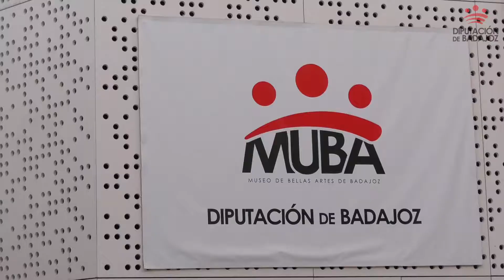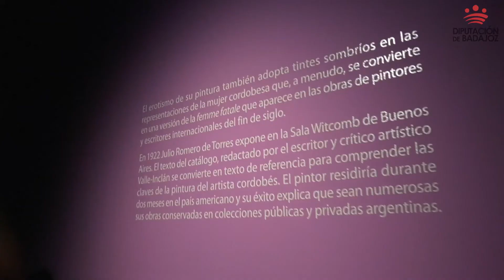Exposición de Julio Romero de Torres en el MUBA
Ha tenido lugar esta tarde en el Museo Provincial de Bellas Artes de Badajoz, MUBA, la inauguración de la exposición “Julio Romero de Torres, pintor de almas”. El encargado de abrir la muestra ha sido el presidente de la Diputación Provincial, Miguel Ángel Gallardo. Acompañado en las intervenciones por Marisa Oropesa, comisaria de la exposición; Mercedes Valverde, directora del museo dedicado a Romero de Torres; y Mª Teresa Rodríguez, directora del MUBA, el presidente ha recordado que se cumple el centenario de la pinacoteca, “uno de los referentes patrimoniales de la región”.

     Han asistido al acto, además de prestadores de algunas obras de Madrid y Córdoba, la delegada del Gobierno en Extremadura, Yolanda García Seco; el diputado del Área de Cultura de la Diputación, Ricardo Cabezas; y el responsable de la colección de la Fundación MAXAM, la antigua Unión Española de Explosivos Río Tinto, Lucas Ferreira, propietaria de algunos cuadros del pintor cordobés.

    Gallardo ha destacado que esta muestra sirve como homenaje a la mujer, dedicándole un espacio artístico para la Igualdad, pues Romero de Torres, pintor “interesante y popular” coincide con Felipe Trigo “en la visión de mujer liberada, emancipada, dueña de sí misma a través del modernismo, la pintura y la literatura”. Con la conmemoración de este centenario, ha añadido, se rinde homenaje a todas las personas que, a lo largo de este siglo, han hecho posible que el MUBA sea hoy un referente en Extremadura.

   Julio Romero dedica su pintura fundamentalmente a la mujer, sin distinciones, de todas clases sociales: mujeres fuertes y representación de las pasiones. En definitiva, la mujer como símbolo. Y hoy, ha afirmado el presidente de la Diputación, “tenemos un extraordinario ejemplo con  Mercedes, Marisa y Mayte, en torno a una exposición donde la mujer es la protagonista bajo el pincel de un hombre”

    La exposición se ha montado con obras de colecciones particulares. Solo hay un cuadro del Museo Julio Romero de Torres y tres de la colección MAXAM.